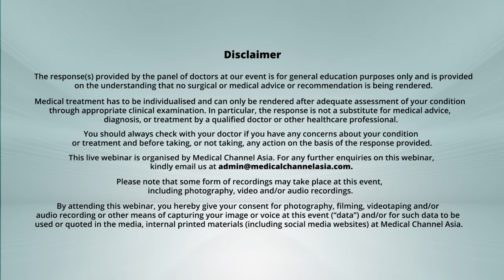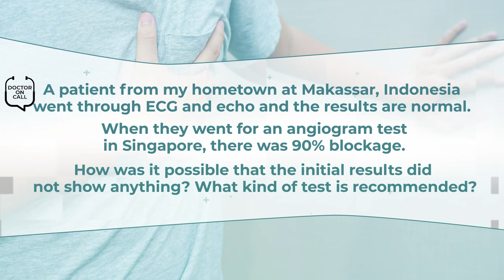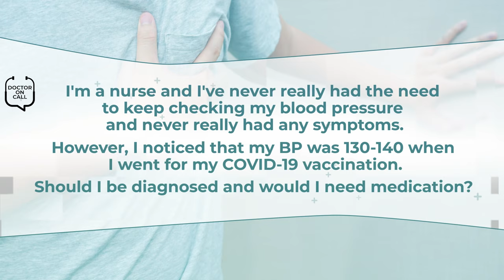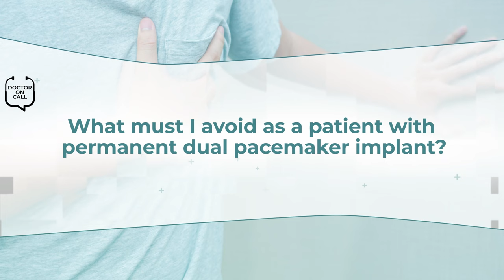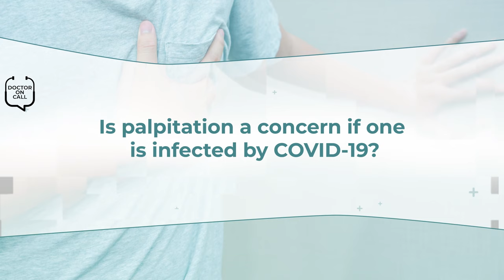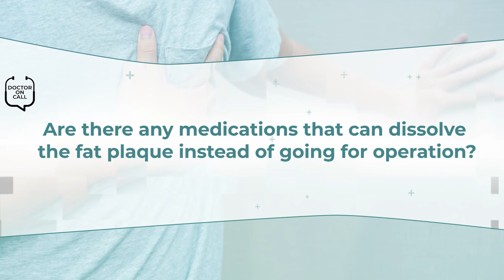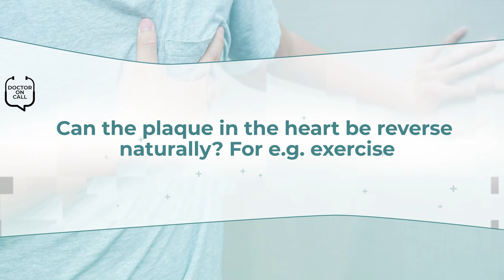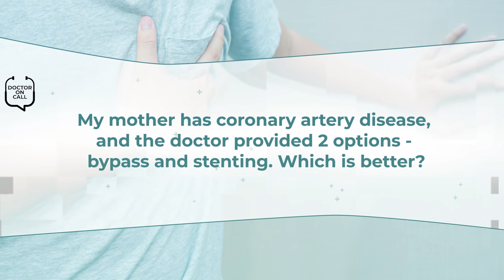Doctor On Call (DOC): Dr Julian Tan - Ischemic Heart Disease (Part 2: Q&A)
Doctor On Call, or DOC for short, is a webinar and lecture series brought to you by Medical Channel Asia (MCA), where we invite doctors and specialists in various fields to talk about pertinent topics, that you and other Asian population will be interested in.

In this DOC webinar, we have Dr Julian Tan, Interventional Cardiologist at The Cardiology Practice, introduce to us what ischemic heart disease is all about: why it happens and how it develops. He also talked about how COVID-19 infection causes worse outcomes in patients with pre-existing ischemic heart diseases!

00:51 - 1. What is of a higher cardiac risk - taking the vaccine or contracting the virus?
02:31 - 2. Is DASH diet one of the best approach/diet in managing patients with hypertension?
04:22 - 3. A patient from my hometown at Makassar, Indonesia went through ECG and echo, and the results were normal. However, when an angiogram was done in Singapore, it showed 90% blockage. Why is this so?
06:36 - 4. I'm a nurse and I never really had the need to keep checking blood pressure and had no symptoms. However when I went for COVID-19 vaccination, my BP was at 130-140. Should I be diagnosed and would I need medications?
08:39 - 5. What must I avoid when I have permanent dual pacemaker implant?
11:33 - 6. Is palpitation a concern if one was infected by COVID-19?
13:36 - 7. What is the recommended frequency to undergo heart tests and check up?
15:20 - 8. Are there any medications that can dissolve the fat plaques without the need for procedure?
16:59 - 9. Can the plaque in the heart be reverse naturally?
18:44 - 10. If I smoke, lead a sedentary lifestyle etc., when should I worry about developing heart diseases?
20:30 - 11. Is it recommended to consume more food that are higher in 'good' fat? Does it help fight against the 'bad' fat?
21:46 - 12. Which is better: bypass or stenting?
24:16 - 13. Why does a patient need to take both clopidogrel and aspirin after PCI?

This DOC webinar series is absolutely free for everyone to sign up for.

Medical Channel Asia is also now on TikTok!

Follow us online to find out when our next DOC will happen!